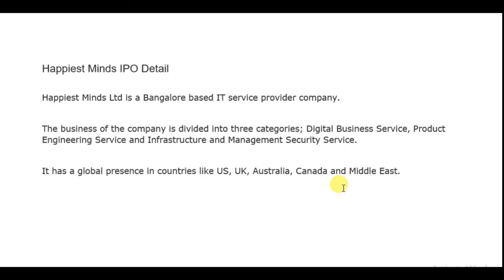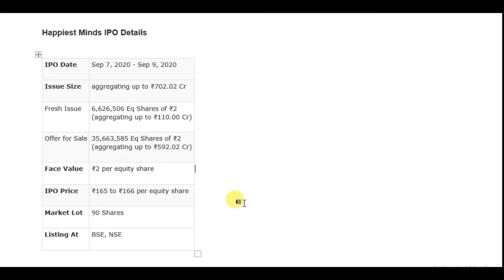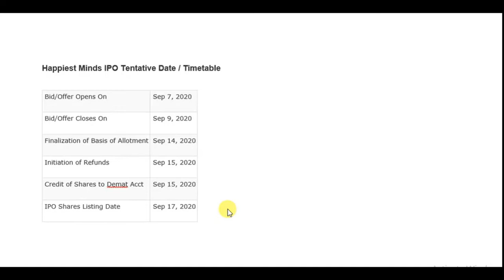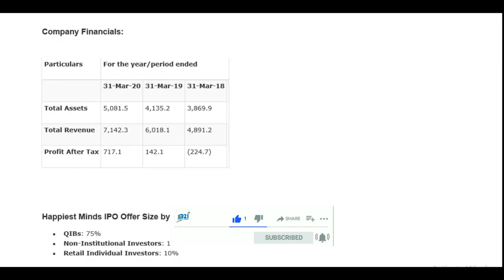Happiest Minds IPO detail | Happiest Minds IPO review | Happiest Minds IPO news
Happiest Minds IPO detail | Happiest Minds IPO review | Happiest Minds news | Happiest Minds IPO

Happiest minds IPO
Happiest minds IPO in india
is it right time to buy Happiest minds ipo
when should I invest in happiest minds
Happiest minds ipo grey market premium
upcoming ipo
Happiest minds ipo details
Happiest mind ipo information
Happiest minds ipo detail